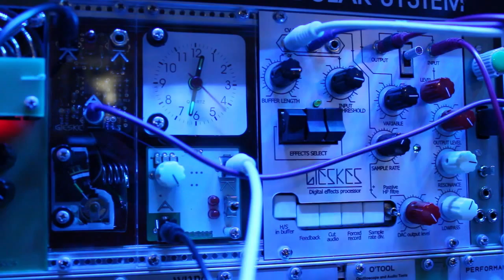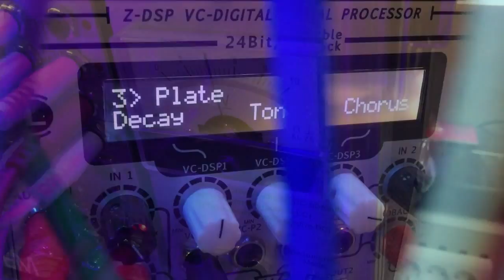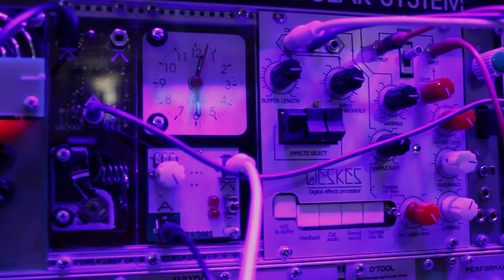Kohinageneraattori - Klok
Gieskes Klok2a demo.